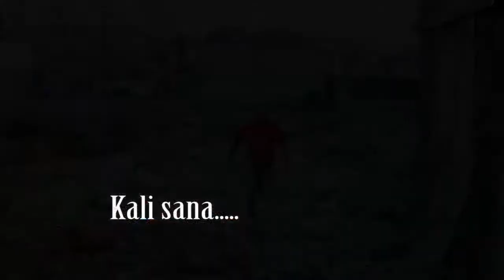Kunyume Cha Matarajio Original Trailer